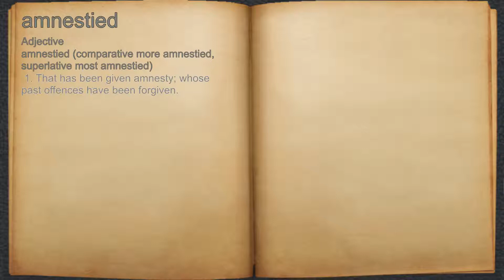What does amnestied mean?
A spoken definition of amnestied.

Intro Sound:
Typewriter - Tamskp